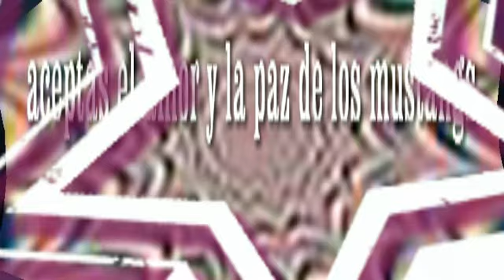(Clasica de Las Buenas Epocas de El Salvador ) Los Mustangs de San Salvador - Aceptas.mp4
En los años 50 un nuevo ritmo ocasionaría la quiebra de muchas orquestas de baile: el Rock and roll. Los músicos profesionales fueron desplazados por jóvenes novatos. Proliferaron los ritmos: twist, ye-yé, puré de papas, agogó, yerka, ská, etc. Algunos grupos musicales salvadoreños que se formaron entre los 60s y 80s, fueron: Super Twisters, Los Supersónicos, Kiriaps, Intocables, San Miguel, Blue Souls, Black Cats, Fiebre amarilla, Hielo ardiente, Simiente, Lovers, Juniors, Vikings, Espíritu libre, Los Comets, TNT, American Brass, Bossa, Sonolux, Los Palaviccinis, Orquesta Nueva Sensación, Orquesta Lechuga, La Banda del sol, Mahú Cutá, Los Hermanos Flores, Orquesta Barrientos, Los Mustangs, Die Blitz, Los Genios, Los cuatro, y muchos otros. Algunos solistas destacados fueron: Eduardo Fuentes, César Donald, Doris Elizabeth, Glenda Gaby, Carlos Tamba Aragón, Susana, René Velasco, Gil Medina, Luis López, Ricardo Jiménez Castillo, Tony Acosta, Juan Ramón Crespo, German Mangandi, Tony Delgado, Lito Montes, Benjamín y Viola Granadino, Oscar Olano, Jorge Delgadillo, Fernando Llort, Oscar Alejandro, Fermín Iglesias, Nelson Huezo, Julio Cárcamo, Jaime Turish, Ana Ruth Turish, Carlos Hernández, Gerardo Párker, Ernesto Guerra, Oscar Platt, Rolando Menéndez, Herbert Auerbach, y muchos otros.
Musica de Las Buenas Epocas de El Salvador en esta un saludo a la familia en San Miguel y a la mara de el INIM de San Miguel especialmente la promocion de 1977